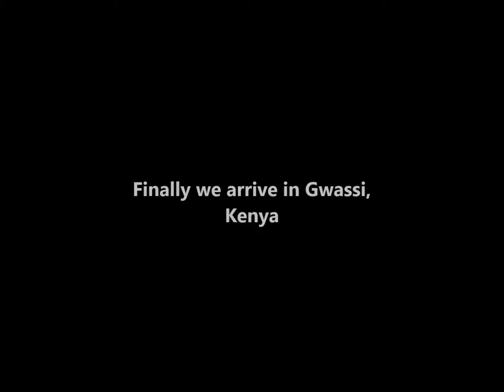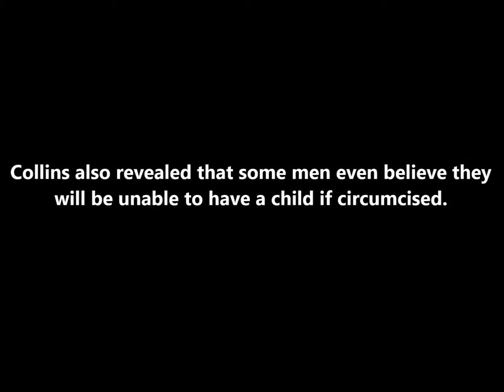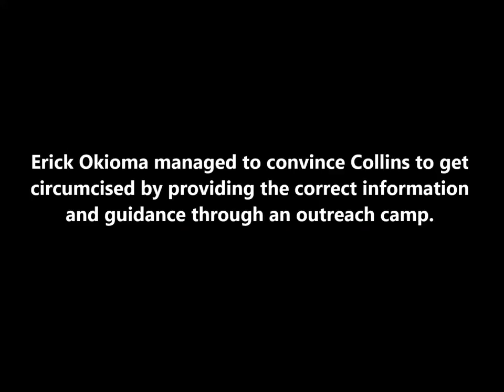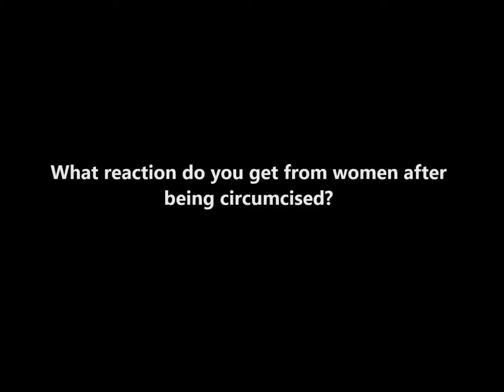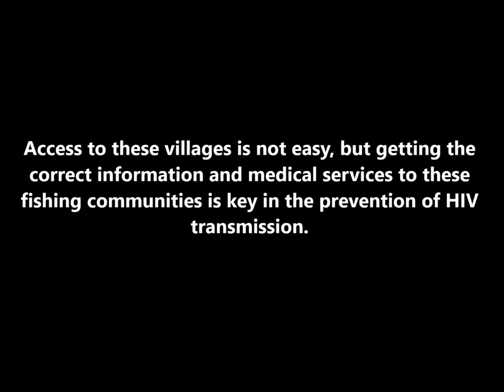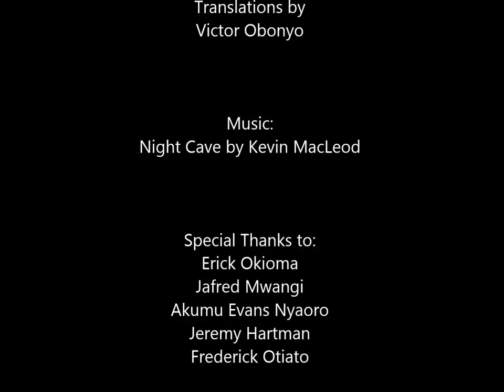Male Circumcision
Pamoja Together traveled to the remote fishing villages on the shores of Lake Victoria. Fishing communities in low/middle income countries constitute one of the highest risks groups for HIV/AIDS. Evidence suggests male circumcision reduces risk of heterosexually acquired HIV infection in men by 60%. Yet, few HIV/AIDS programs have been targeted in these communities.

WHO/UNAIDS recommends male circumcision as an effective intervention for HIV prevention. But many myths about negative effects of circumcision make these fishermen afraid to be circumcised.

"I was thinking there is pain. How could I manage myself if I have already been circumcised? Because somebody who have a circumcision, he cannot do any job. I thought that for those 6 weeks, if somebody cannot do any job, I see that I am going to lose a lot. So this is why I was afraid to go." -- Collins, a local

Collins also revealed that some men even believe they will be unable to have a child if circumcised.

Erick Okoima is Kenya's National Coordinator for the International AIDS Candlelight Memorial. He is a person living with HIV and a strong advocate for the prevention of HIV transmission among the communities in Western Kenya.

Erick Okioma: Now, you think that you can't go back to the lake if you are circumcised? It is not about that, it is only for 3 days and you are back in action. Listen. When you are circumcised, how many months do you think you stay in that state?

Fisherman: There are some people who stay up to 3 months.

Erick Okoima: Three months? Those people have a problem. You can find out that those people are just running around. They are circumcised, but then go back to work immediately. This thing needs you to get counseling first. Now you are told during counseling, or even a woman might be told. During this 2 days for this 6 weeks, leave this man along a little bit. This is when I know hunger for sex might set in. Now this hunger for those that take 6 weeks or a long time, these are people that when they have been circumcised and that thing (penis) is itching them. You know how it happens, that when you touch it, it stands straight pointing ahead! That is the problem. If you can persevere at this point it should be alright. About 3 days and you are back to work. But the other one (sex) is what we must accept, that we have to abstain a little bit.

Fishermen: Just come, even tomorrow and will catch them even by force with ropes. Tomorrow I will catch them for you by force with a rope.

Erick Okoima: They are saying tomorrow if you can being the mobile circumcision clinic they will readily go for it. They'll be circumcised tomorrow. Yeah they are serious, I know. You know at times people don't reach them with the right information. Otherwise they are people who can really come out and listen.

Erick Okoima managed to convince Collins to get circumcised by providing the correct information and guidance through an outreach camp.

Collins: It didn't take long because they advised me that it is going to take 6 weeks. And when I come from Sori to here (Gwassi) was very far. So when I was circumcised I was in the vehicle up to here home. I didn't feel any pain. I slept for three days when I was at home, but I was just walking. And then later on, for the fourth day after removing that bandage, I feel that I am still going to the lake. There was no problem like I was thinking before. So I always go to my job and there was no pain. There was no problem. So I was just satisfied.

--What reaction do you get from women after being circumcised?

Collins: Some are satisfied. If they hear you are circumcised, they say you are the right man.

--What are some of the challenges in dispelling these myths about circumcision?

Erick Okoima: Whenever we get that opportunity of giving that information we give it. But at times we are challenged by some of the things that you have just gone through. Look at the terrain, the distance. Getting someone who had information to this place, real information with that commitment and passion such that he can reach out to the community is also a big problem. Because most of the people like that tend to lie around cities and towns, but when you come to the rural setting then it becomes a big challenge.

The United States President's Emergency Plan for AIDS Relief (PEPFAR) provides the funds for male circumcision programs in Western Kenya.

Access to these villages is not easy, but getting the correct information and medical services to these fishing communities is key in the prevention of HIV transmission.